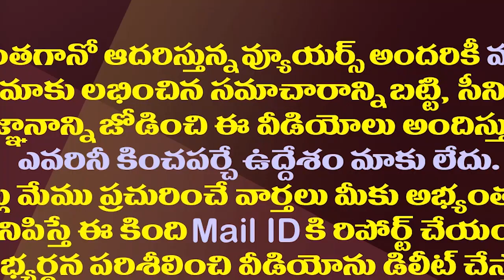సరిపోయింది సంబరం..టీడీపీలో లోకేష్ టీమ్ ఇదేనా||Is this Lokesh's team in TDP?